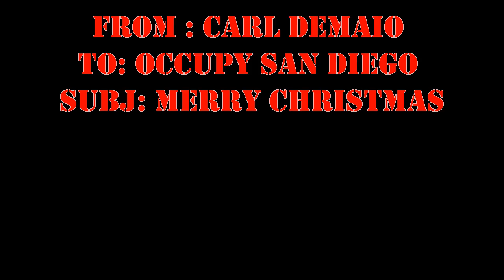Carl DeMaio Wishes Merry Christmas to Occupy San Diego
San Diego City Council member Carl DeMaio served lemonade and wished Occupy San Diego a Merry Christmas and Happy New Year at the Salvation Army Banquet in San Diego Civic Center.